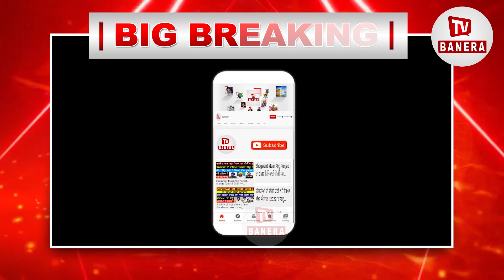ਕਿਸਾਨਾਂ ਦਾ ਮੋਰਚਾ ਹੋਇਆ ਫ਼ਤਿਹ, ਮਾਨ ਨੇ ਮੰਨ ਲਈਆਂ ਸਾਰੀਆਂ ਮੰਗਾਂ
ਕਿਸਾਨਾਂ ਦਾ ਮੋਰਚਾ ਹੋਇਆ ਫ਼ਤਿਹ,
ਮਾਨ ਨੇ ਮੰਨ ਲਈਆਂ ਸਾਰੀਆਂ ਮੰਗਾਂ
CM Maan , AAP , BIG NEWS , LATEST NEWS , BIG UPDATE , Bhagwant Man , Kisan ,